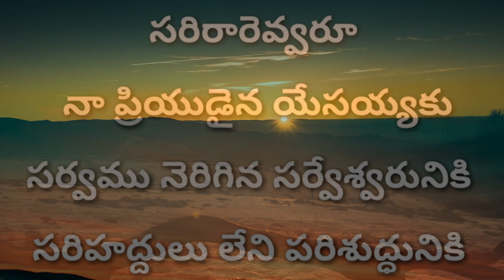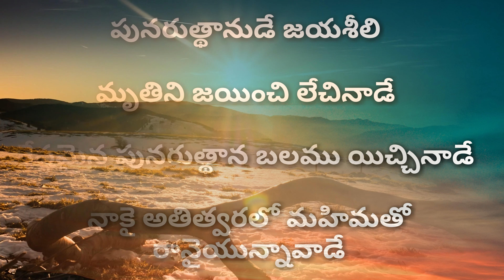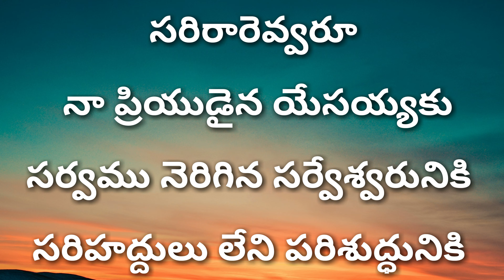సరిరారెవ్వరూ నా ప్రియుడైన యేసయ్యకు Sarirarevvaru Naa Priyudaina Yessayaku--Telugu Christian Songs